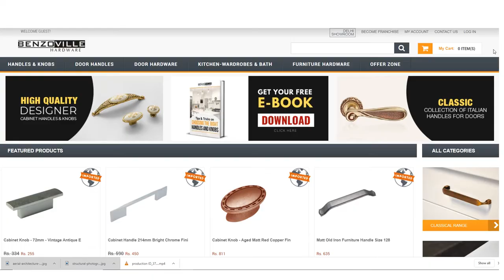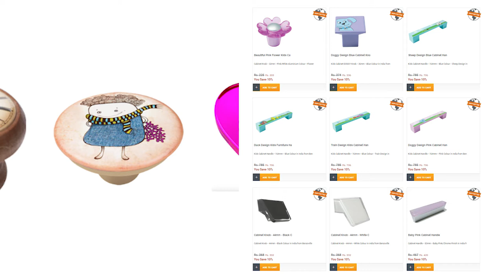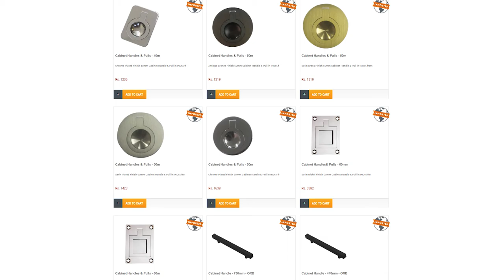Are you looking for Luxury Door and Furniture handles?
Luxury Door and Furniture handles in INDIA imported from Italy, Spain, Denmark, Austria